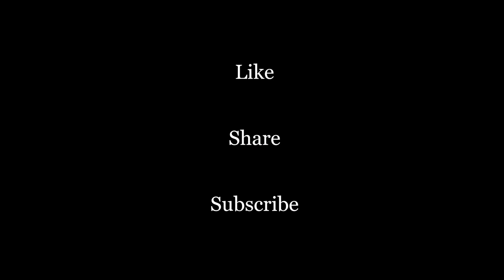John Piper - The killing curse - Sermon Jam